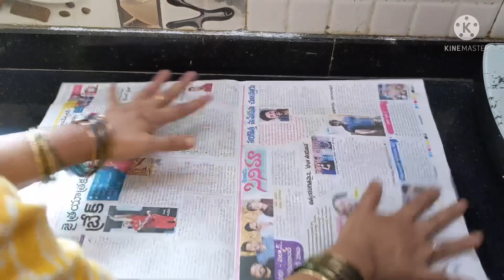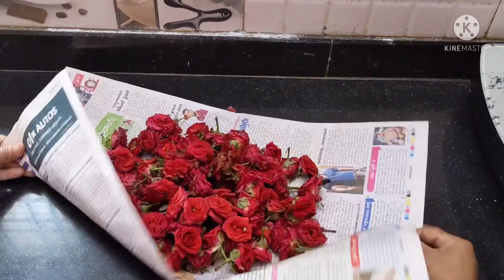ఇలా చేస్తే పువ్వులు వాడిపోకుండా 15 రోజుల దాకా, అప్పుడు కొన్న వాటిలా తాజాగా వుంటాయి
పువ్వులు కుళ్లి పోకుండా, 15 రోజుల దాకా తాజాగా వుండేలా భద్రపరచుకొను విధానం